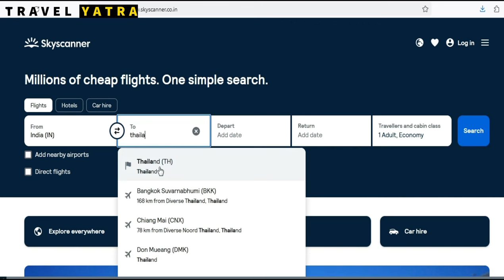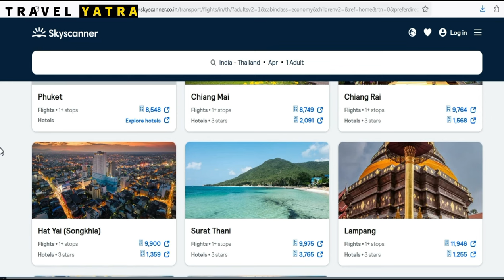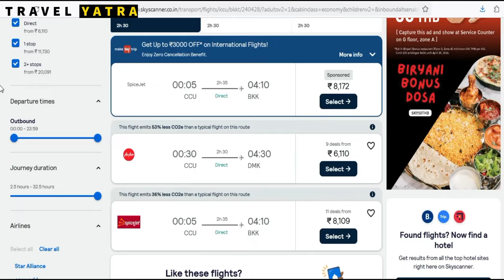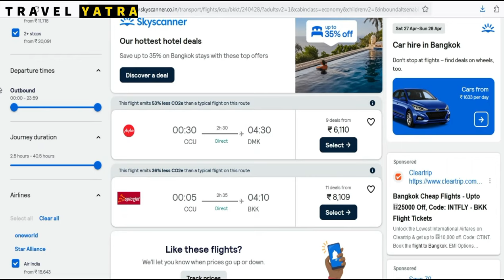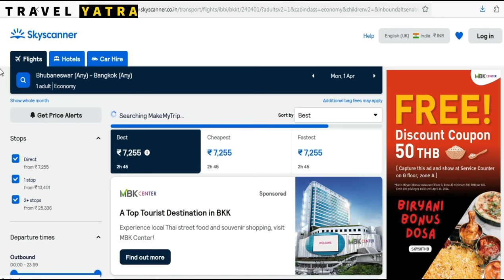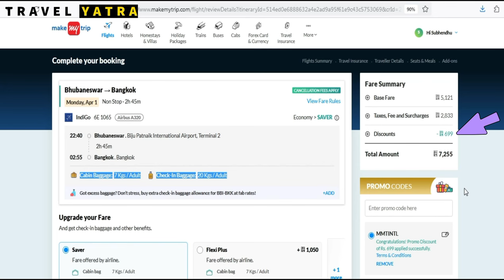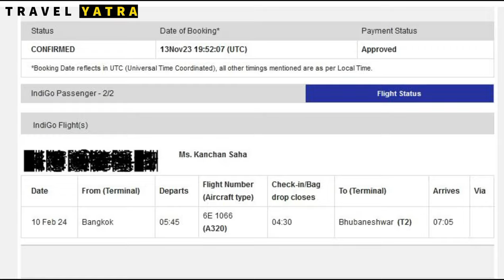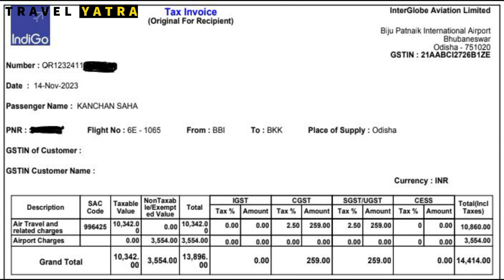Cheapest Flight From India To Thailand | Cheap Flights To Thailand | Thailand Travel Guide 2024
Know how to grab the cheap & best flight deals from India to Thailand with my latest video. Let me guide you through the money-saving strategies and insider tips to ensure that you get the most budgeted flight tickets. So travel smarter in 2024 with budget-friendly flight rates for an unforgettable adventure in Thailand!

Location and other links:-

Chapters:-

0:00 Intro
1:20 Main Video
1:51 Fundamentals For Cheap Flight
7:49 Cities For Cheap Thailand Deals
9:00 Steps To Book Budget Flight
15:12 Actual Tickets & Invoice For Proof
16:32 Summary